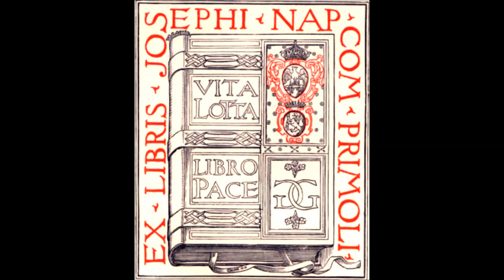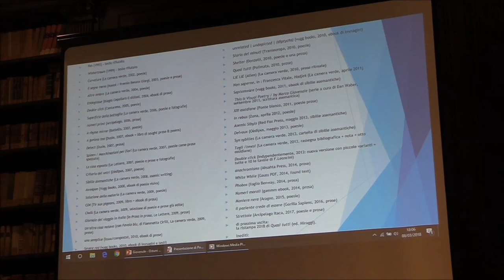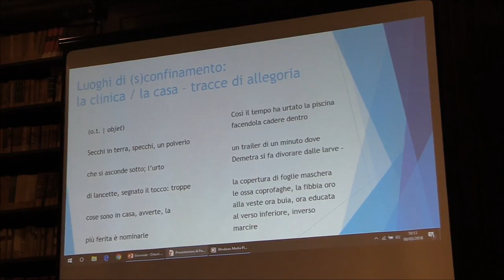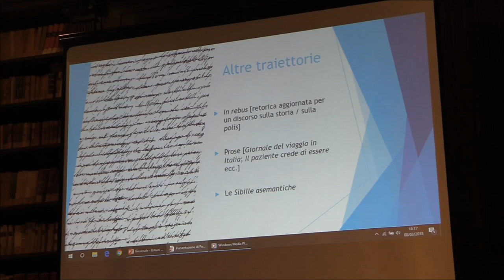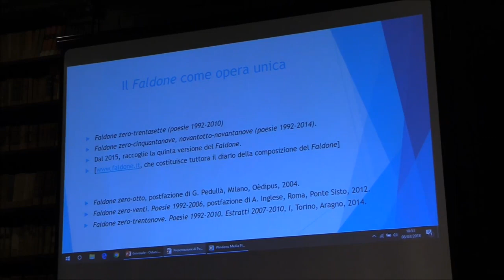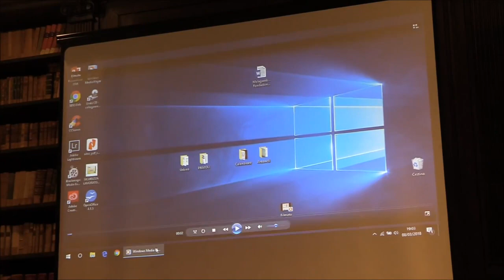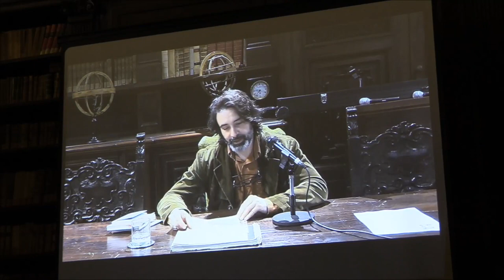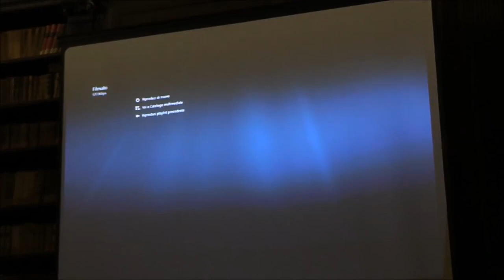fondazione primoli, 8 marzo 2018: incontro con marco giovenale e vincenzo ostuni (cur. luigi severi)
Incontro nel contesto di "Laboratorio Roma", a cura di Luigi Severi e Roberto Antonelli, ciclo di incontri presso la Fondazione Primoli (Roma).

Cfr.